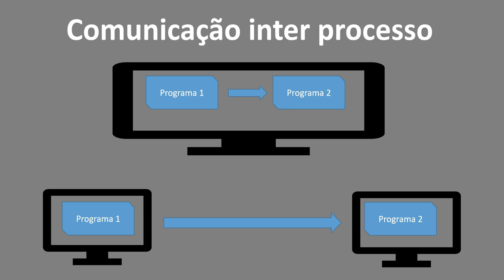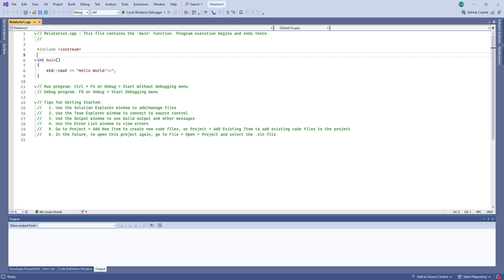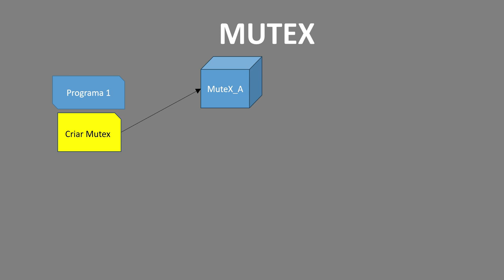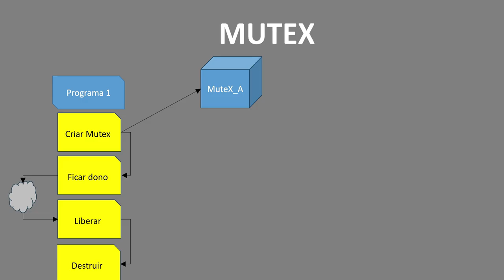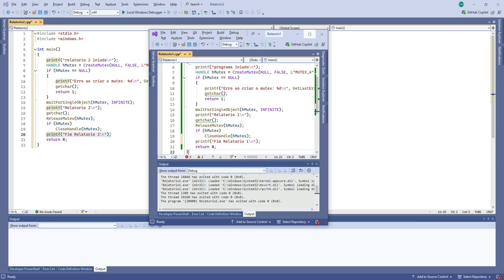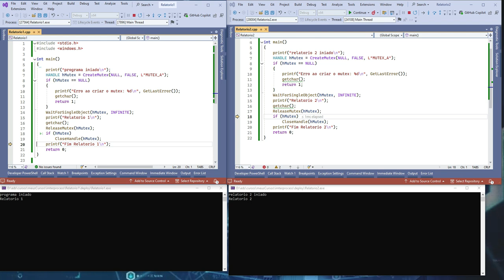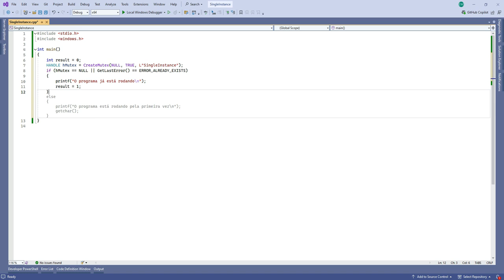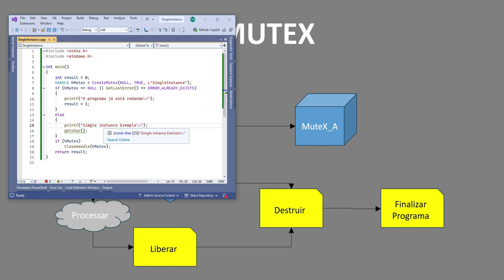Comunicação inter processos - usando mutex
Explica como usar mutex para controlar a comunicação entre dois processos rodando em uma mesma máquina.
Parte de uma série de videos que irá falar sobre comunicação entre processos.